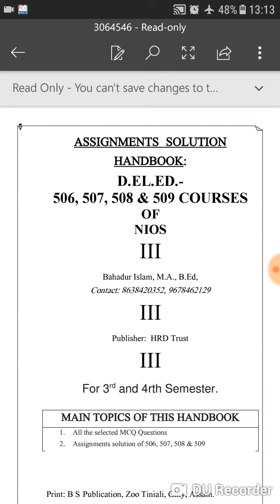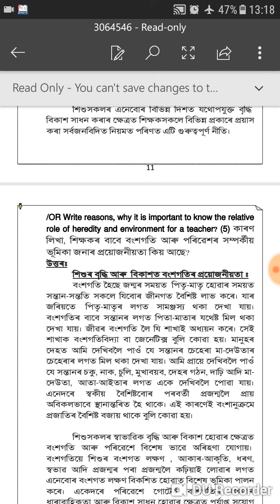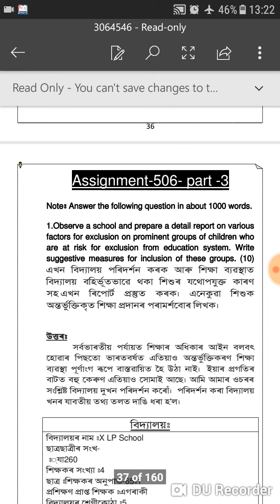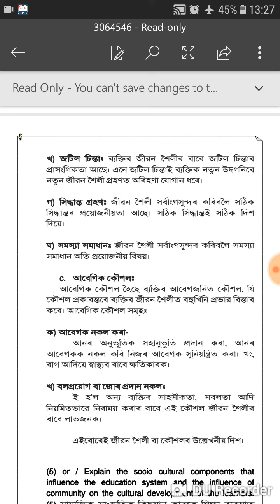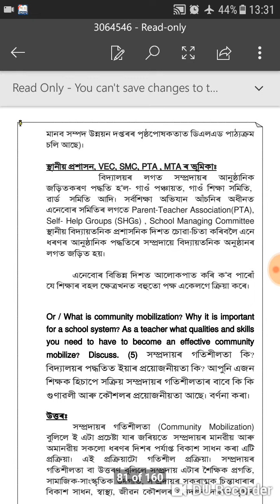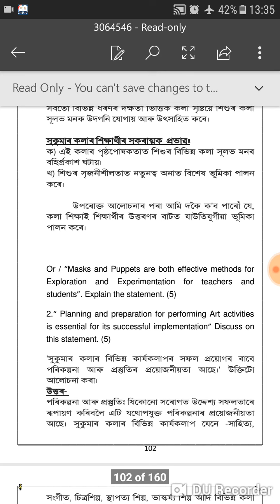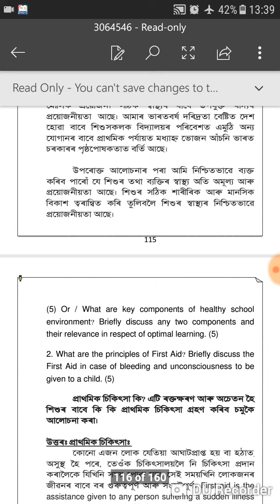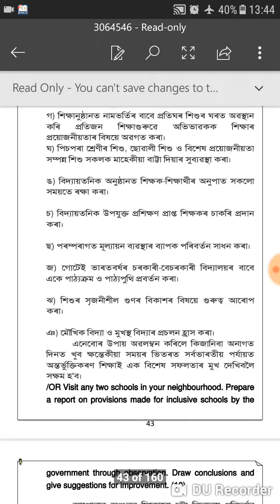NIOS D.EL.ED Assignment in Assamese from 506 to 509 Courses.